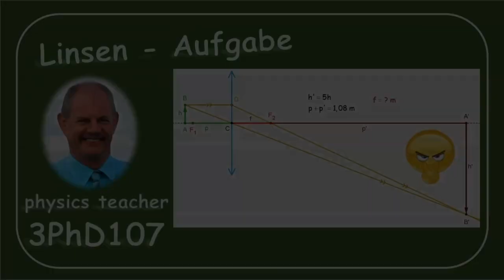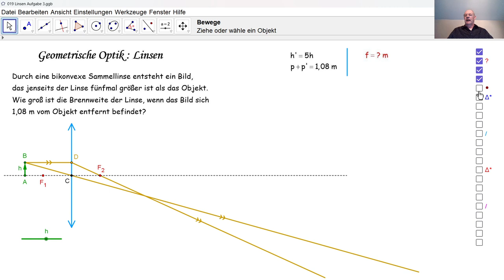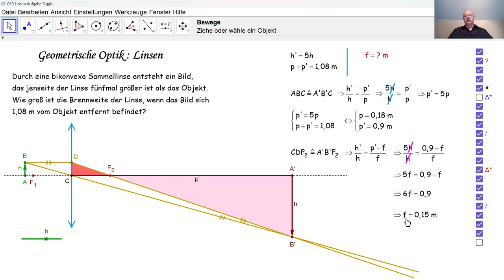Physik 3PhD107 Linsen - Aufgabe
Anhand von angegebenen Bedingungen berechnen wir die Brennweite einer bikonvexen Linse.